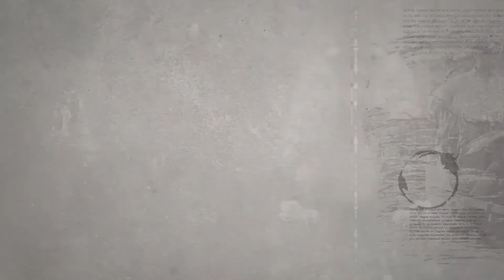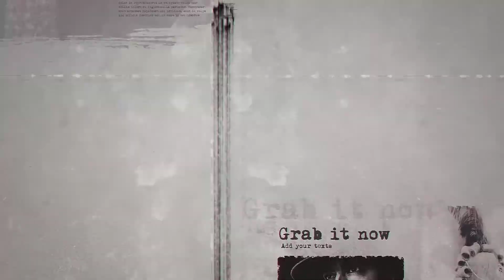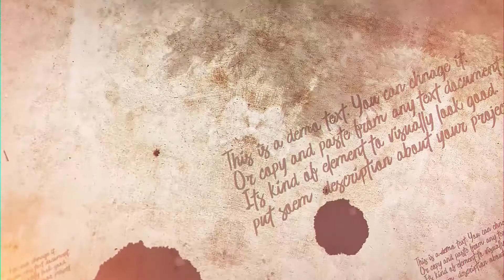5 Best After Effects History Templates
5 Best After Effects History Templates
►►►Download Project:
1.Lets Create History After Effects Template